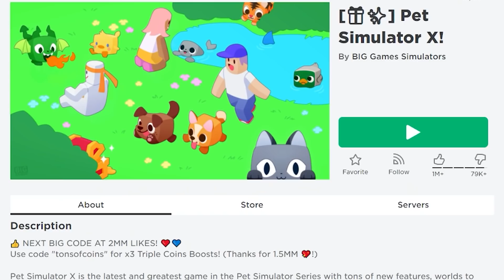Roblox : Pet Simulator X #2 สัตว์เลี้ยงแมวยักษ์ กับเงิน 50,000 robux ที่หายไป !! (ฉันเกลียดเกมนี้😡)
Map